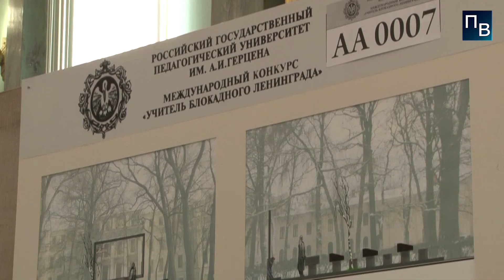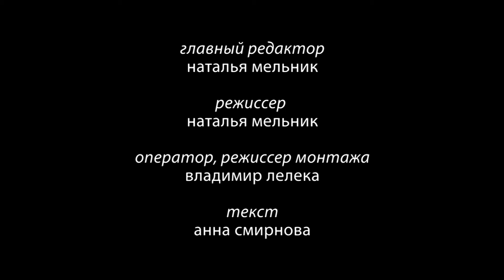Международный конкурс скульптуры «Учитель блокадного Ленинграда»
28 и 29 мая в РГПУ им. А.И. Герцена состоялись мероприятия, связанные с подведением итогов Международного конкурса скульптуры «Учитель блокадного Ленинграда».